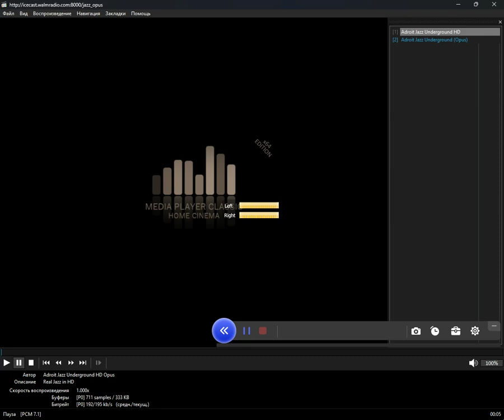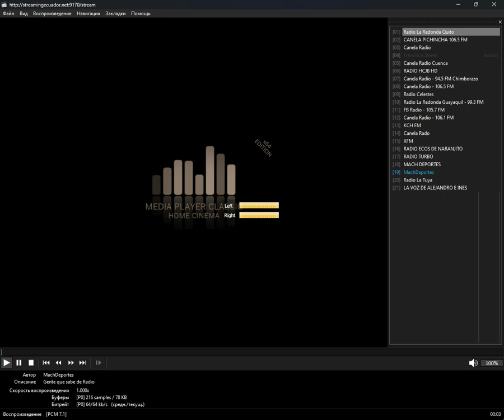icecast - makrodigital (Media Player Classic Home Cinema) (05.09.2024)